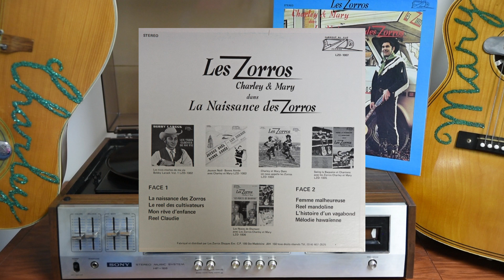L'histoire d'un vagabon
à partir de l'album La naissance des Zorros
avec Les Zorros Charley et Mary
Face 2 Piste 3